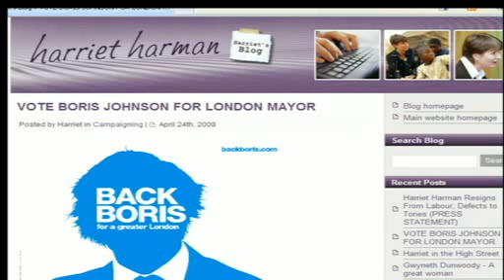Harriet Harman admits to account=Harriet password=Harman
Adam Boulton asked Harman on Sky if she had used Harriet and her account name and Harman as her password - she sheepishly confirmed it to be the case.